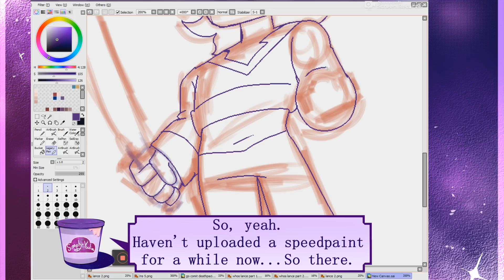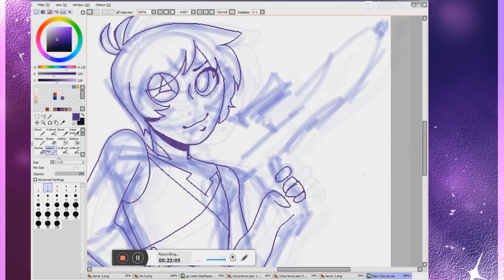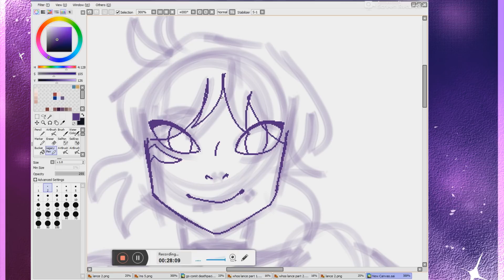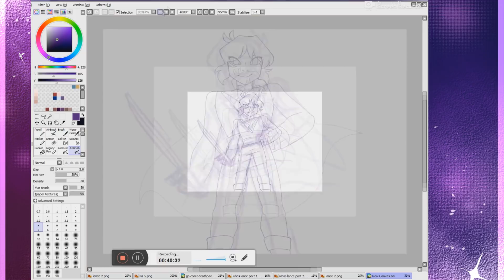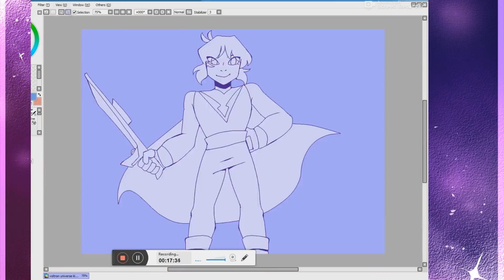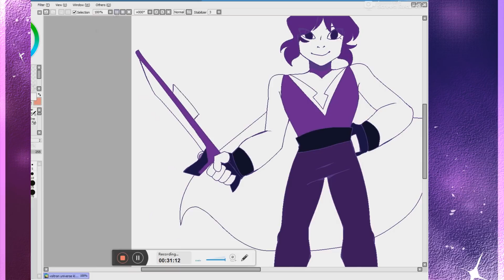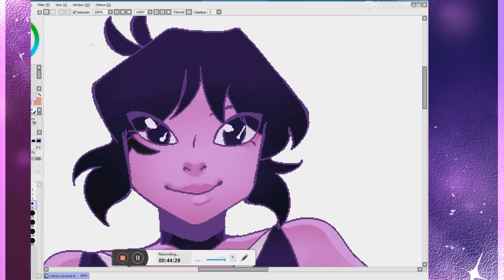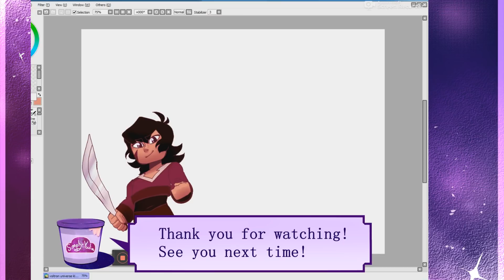Voltron Universe - Klance Fusion [SpeedPaint]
Woo!
A speedpaint! After some time I haven't posted one...
And don't worry, I'm still working on the Musical AU and comic, just needed a break from it...So, you have this crossover between Steven Universe and Voltron.
Nothing too special.

That's it basically. Their fusion turned out pretty cute I think.
Welp, back to work I suppose.

Hope you enjoy that!